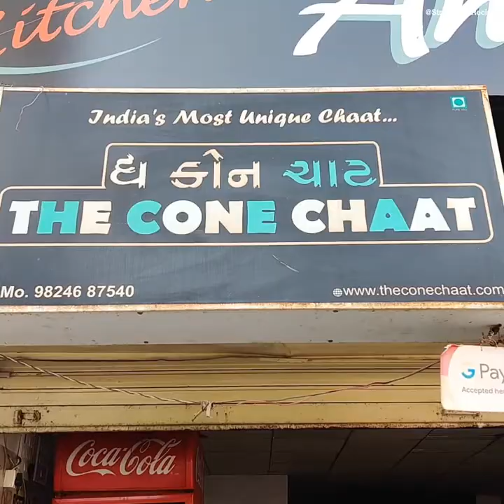India's First Ever Kullad Pizza | Pizza in Clay Cups